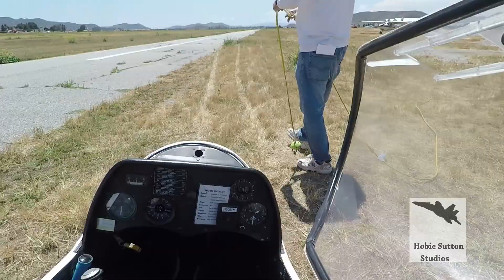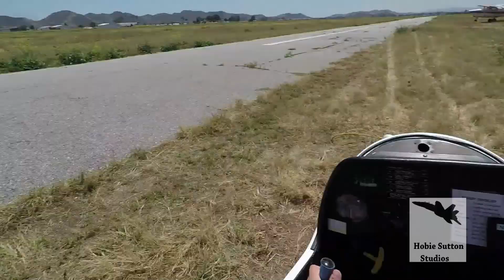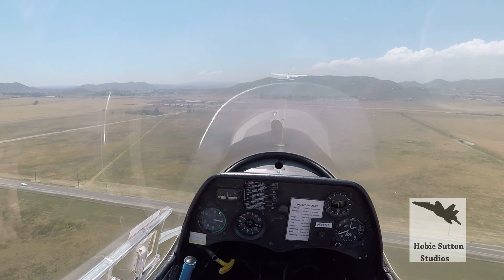CYPRESS SOARING 18MAY2019 ALEX FLIES TWICE WITH JOSE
Happy New Year Aviators!
     Please join Alex as he flew twice in the same day for the first time ever on 18MAY2019 to practice crosswind landings.  Alex was flying with Cypress Soaring's Expert Flight Instructor Jose at Hemet Airport, Hemet, CA.
     Stay and Fly Safe!

Hobie Sutton Studios
01JAN2021